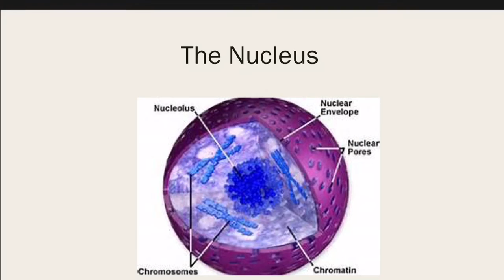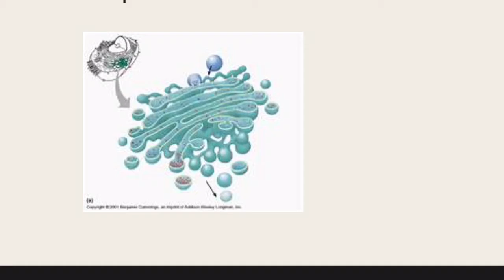Lecture: Eukaryotic Cells - A Very Brief Overview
A quick trip through the land of eukaryotic cells.